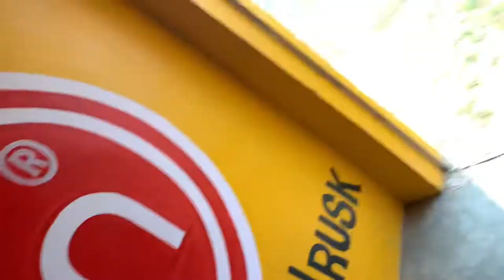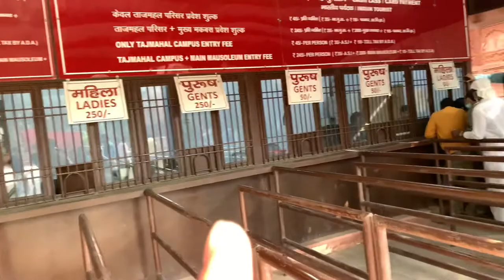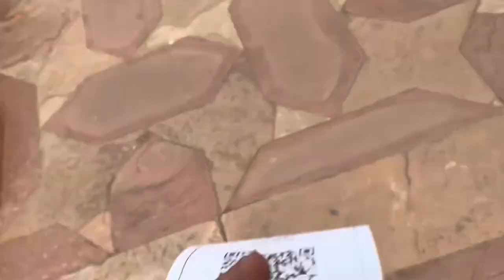The taj mahal 👑 🏰 || faiziboi